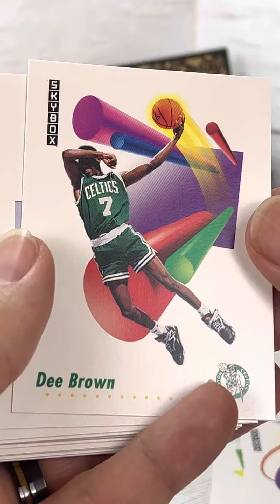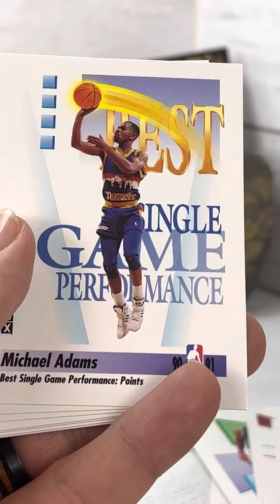Packs and Graded Breaks by Kammerzell’s Collectibles - 1991-92 NBA Skybox Basketball